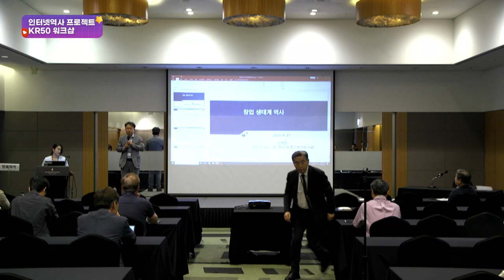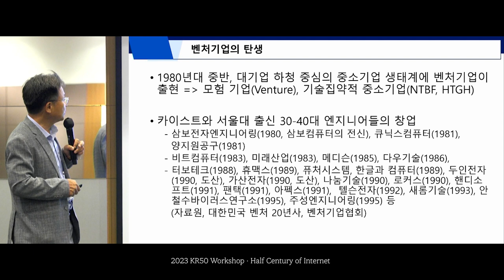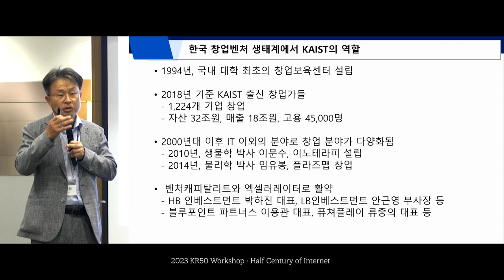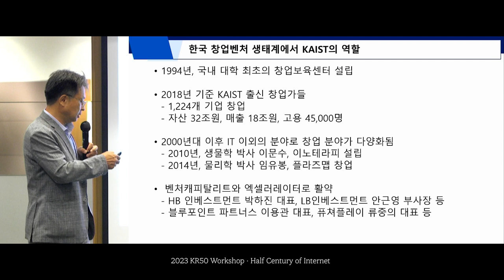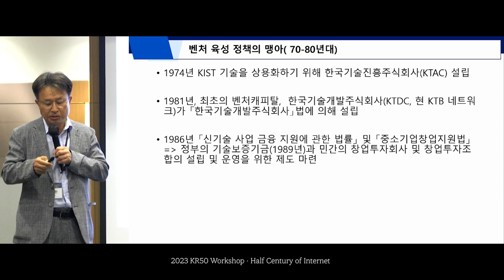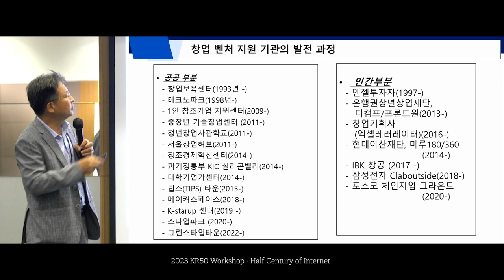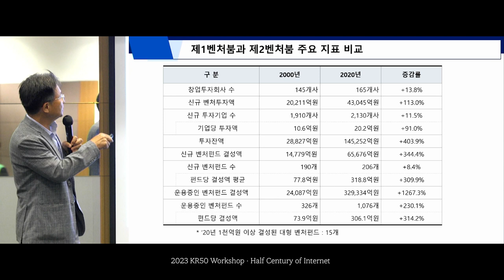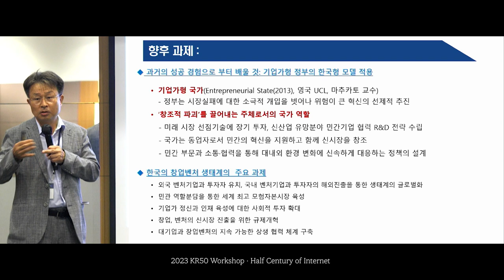[InternetHistory-KR50-2023] 창업 생태계의 역사